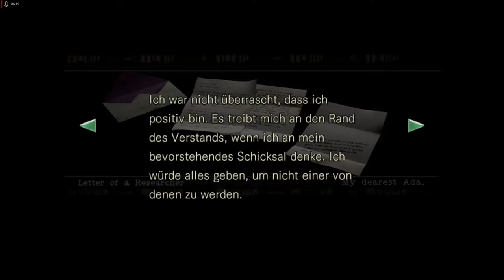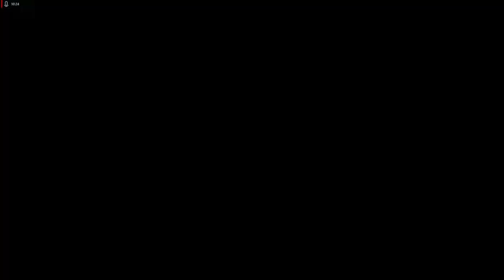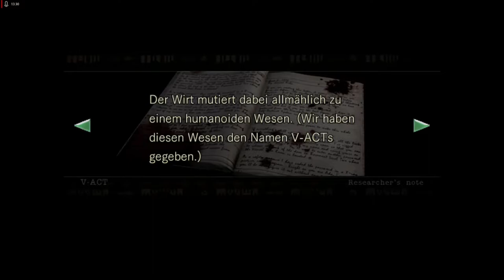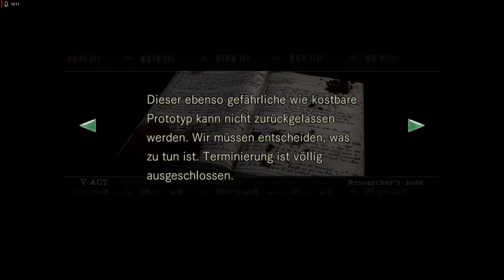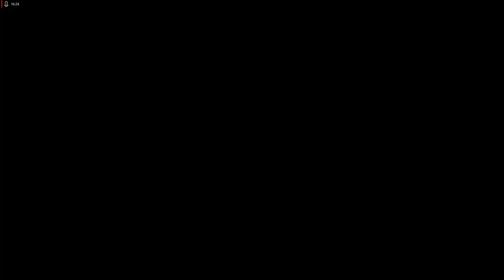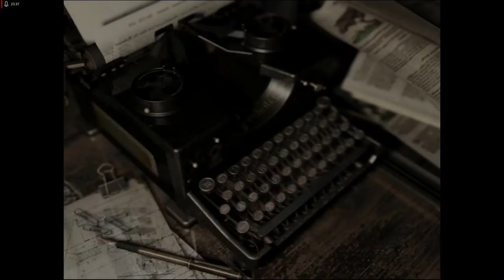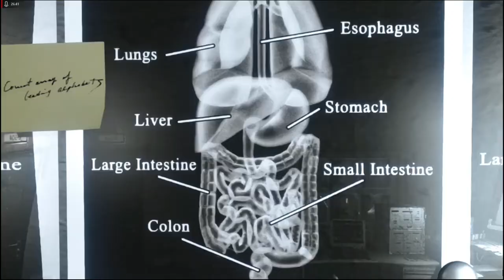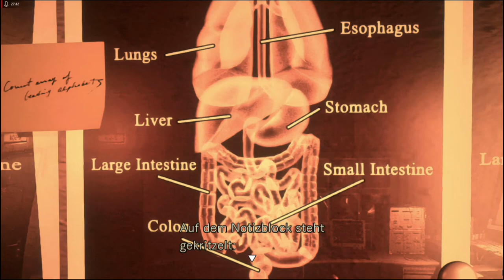Lets Play Resident Evil - Remake HD Remaster - Deutsch - Part 23 Umbrellas Labor 🔬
Als Nächstes kommen wir in das gruselige Labor von Umbrella und schauen uns dort ein wenig um.